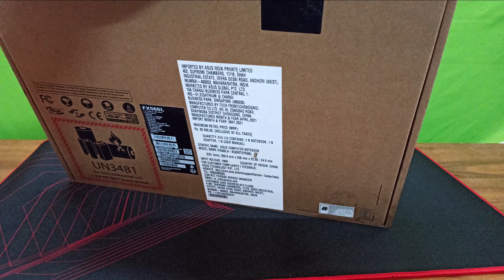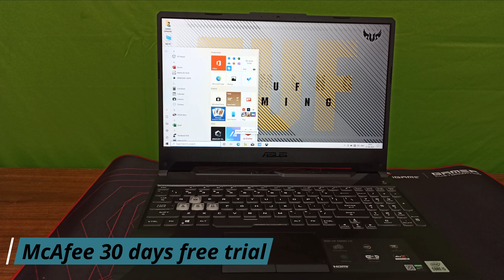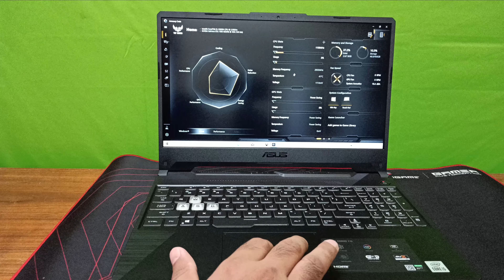ASUS TUF Gaming F15 |Core i5 10th | GTX 1660Ti |Best Budget Gaming Laptop Unboxing & Review In Hindi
ASUS TUF Gaming F15 (Intel Core i5 10th , GTX 1660Ti ) Laptop
In this video I'm unboxing Asus ‎ASUS TUF Gaming F15 FX566LH BQ026T Laptop , it has
Intel® Core™ i5-10300H Processor  , 8GB DDR4 SO-DIMM 2933MHz Ram ,512GB M.2 NVMe™ PCIe® 3.0 SSD , NVIDIA® GeForce® GTX 1660 Ti,4GB GDDR6 Graphics , FHD 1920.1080p (60Hz) Display , watch the hands-on review for more information

Price
Flipkart:- ₹65,990.00

Specification

            ASUS TUF Gaming F15 FX566LH-BQ026T Gaming Laptop

Processor Name
2.5 GHZ up to 4.5 GHz 8Mb L3 Cache,4 cores

Ram
8GB DDR4 SO-DIMM(2933MHz for i5-10300H/i7-10750H/i7-10870H)
Expandable Memory Slot available

STORAGE
512GB M.2 NVMe™ PCIe® 3.0 SSD
Hardisk Slot Available

Display
(39.62cm)15.6-inch,FHD (1920 x 1080) 16:9,anti-glare display
sRGB:62.5%,Adobe:47.3%,Refresh Rate:60Hz,Value IPS-level

EXPANSION FEATURES
1x 3.5mm Combo Audio Jack
1x HDMI 2.0b
1x USB 2.0 Type-A
2x USB 3.2 Gen 1 Type-A
1x USB 3.2 Gen 2 Type-C support DisplayPort / G-SYNC

speakers
DTS software
Built-in array microphone
Built-in speaker

Web Camera
720p HD camera,
with dual array microphone

INPUT DEVICES
Pointing device : Touchpad with Multi-touch gesture support
RGB Backlit Chiclet Keyboard RGB

COMMUNICATIONS
Wi-Fi 6(802.11ax)+Bluetooth 5.2 (Dual band) 2*2;
(*BT version may change with OS upgrades.)

POWER AND OPERATING REQUIREMENTS
ø4.5, 150W AC Adapter, Output: 20V DC,
7.5A, 150W, Input: 100~240V AC, 50/60Hz universal
90WHrs, 3S1P, 3-cell Li-ion

WEIGHT
2.14 kg (4.71lbs)
2.30 Kg (5.07 lbs)

Warranty
1 year limited Warranty